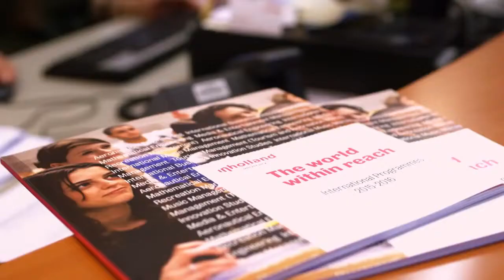Welcome to Inholland University of Applied Sciences!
Inholland University of Applied Sciences is an educational institution with about 29 000 students, coming from 110 different countries.
As a university of applied sciences, Inholland sees it as its social mission to provide its students with quality. Those who study at Inholland University of Applied Sciences can be assured of top-quality professional education, both in content and norms and values. Inholland university is warm and friendly and is known for its personal touch and commitment to students.
The university offers 6 English taught bachelor programs.